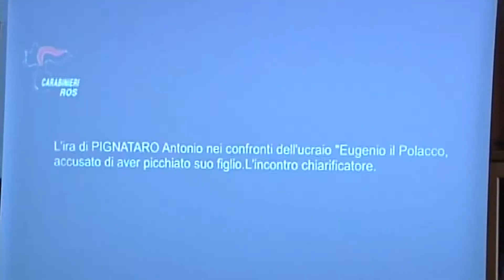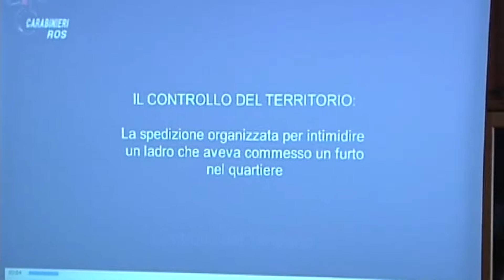Nocera Inferiore, La CGIL chiede le dimissioni di Torquato, ma il sindaco non molla